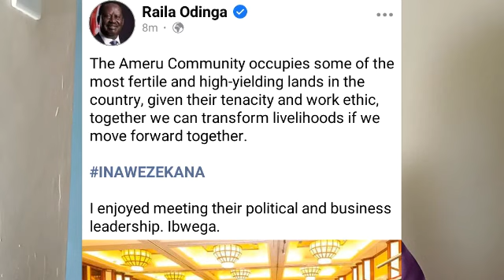Raila's charm offensive to Ameru as Kiraitu joins him